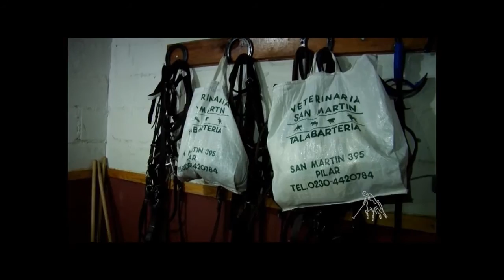IX Curso de Petiseros - Bill Buchanan